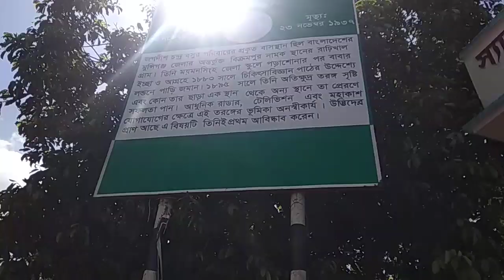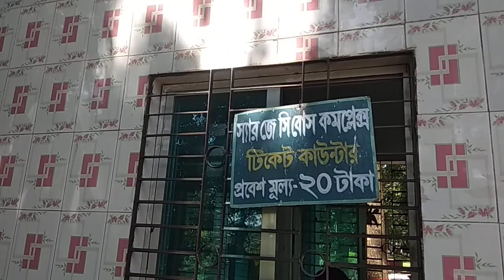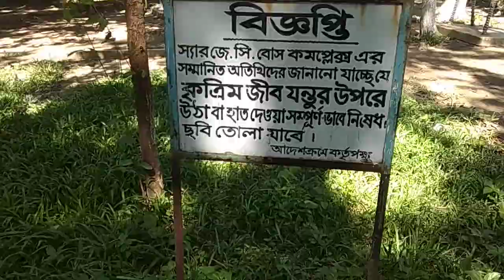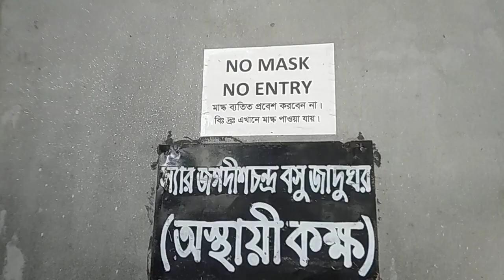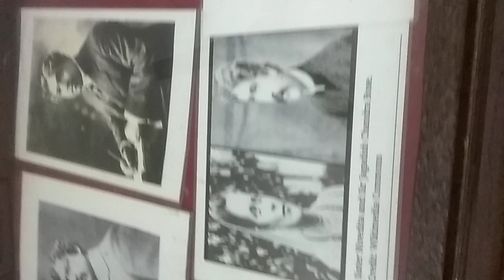স্যার জগদীশ চন্দ্র বসুর বাড়ি, মুন্সিগঞ্জ।